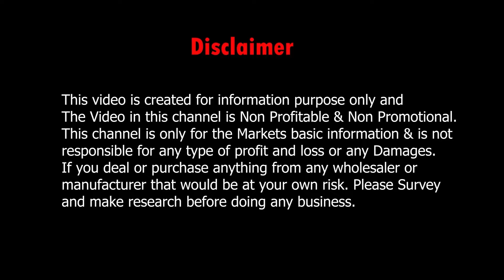Gadwal Sarees Manufacturer & Wholesaler in Kolkata | Cotton/ Sico/ Silk Gadwal Saree Barabazar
👇👇👇 SHOP DETAILS 👇👇👇
Shop Name       : Anup Fabrics

Address             : 12, Noormal Lohia Lane, Ground Floor, Barabazar, Kolkata 700007

.VIDEO DECLAIMER.

  Puja Sutradhar